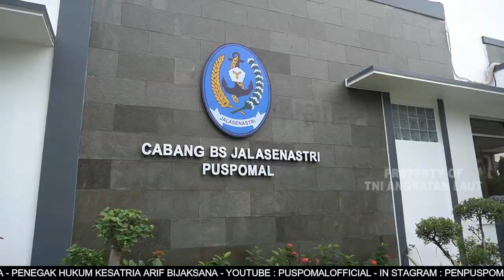BERITA L3W BULAN JANUARI MINGGU KE 4 TAHUN 2023